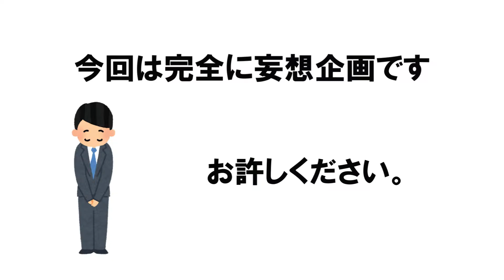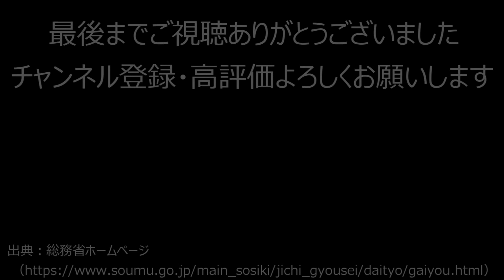【妄想】369_もしも自分の都道府県人口に隣接する都道府県人口を足して公表して良くなったら【音声付】【作業用】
今回の企画は完全に妄想企画です。
どうか温かい目で見てください。

自分の都道府県人口に隣接する都道府県人口を足したら
どの都道府県が1位になるのだろうかというランキングです